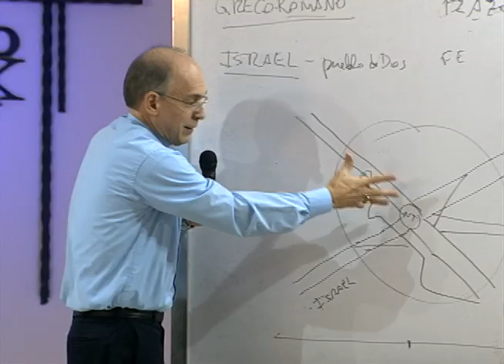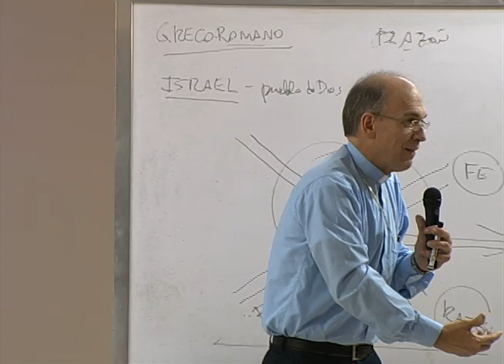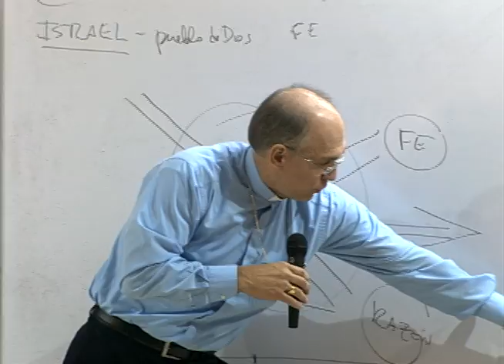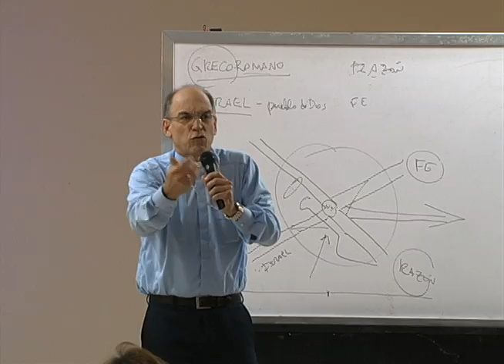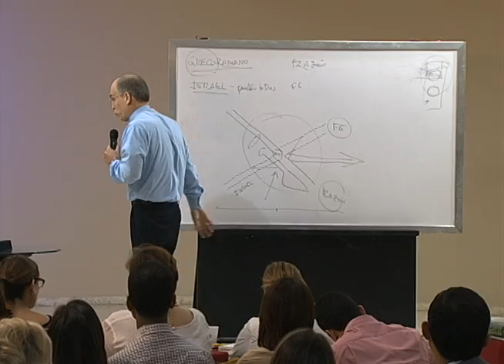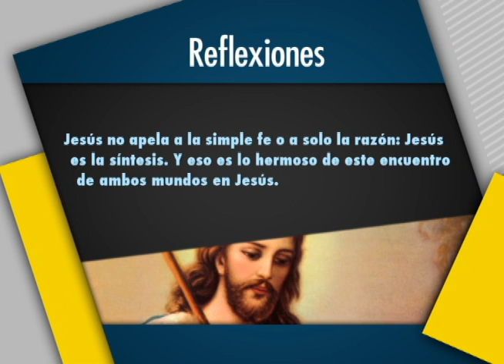Palabra & Vida - Nuevo Testamento Episodio 01 - Bloque 03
Tercer bloque del primer episodio del curso bíblico sobre el Nuevo Testamento. Impartido por Mons. Victor Masalles en la parroquia San José De Calasanz, en Santo Domingo, República Dominicana.